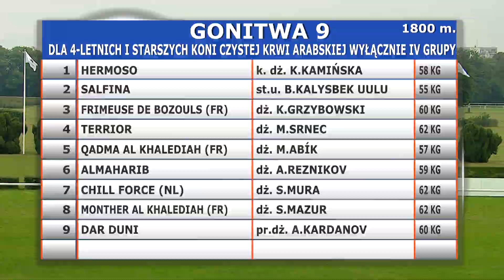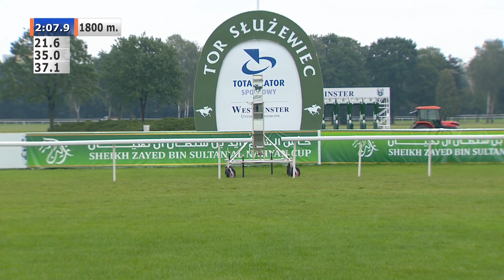30.08.2020 (D28; G9; Tor: 3,7; 19°C)